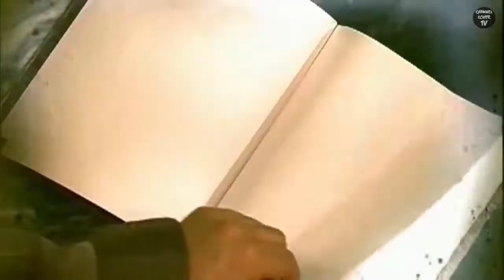Lucybell - Hoy Soñé (Music Video) HD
Lucybell - Hoy Soñé
Music Video - HD 60fps